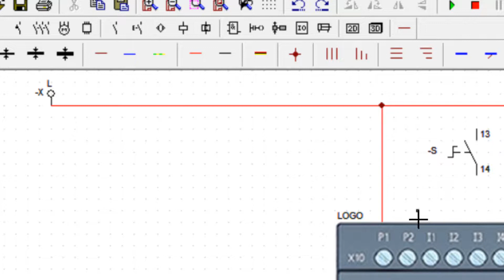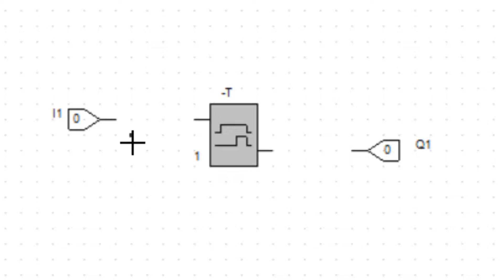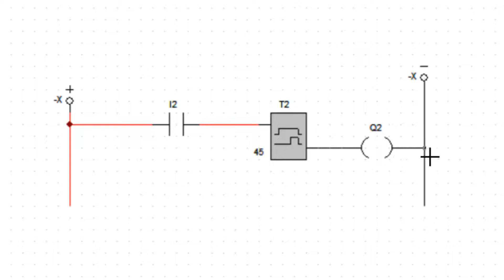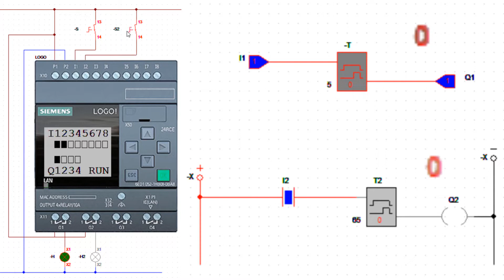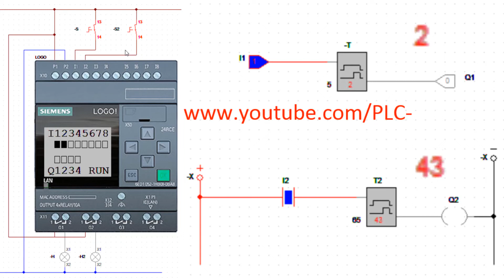On Delay Timer in the LOGO!(LAD & FBD) by CADe-SIMU Software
This video is made to teach "on delay timer" programming and wiring its hardware in the logo using "Cade-Simu" software.
In this video, by Cade-Simu software, you will first see the hardware wiring of a logo. Then I program that logo in the software part of this project, with the "on delay timer" program.
I will do "on delay timer" programming in 2 languages "LAD" and "FBD".
 Finally, I will simulate the program.